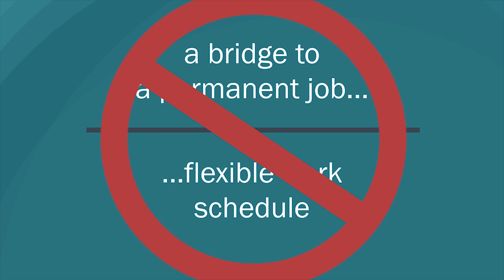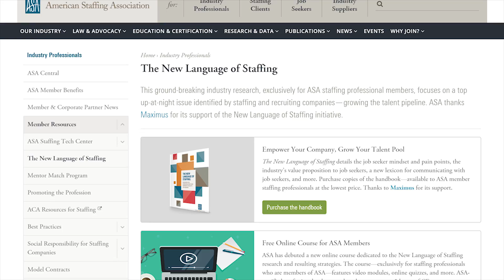The New Language of Staffing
New, groundbreaking research by ASA points the way to powerful and persuasive messages for recruiting today’s candidates. Learn about new resources, exclusively for ASA staffing agency members, to help your company be considered an employer of choice by job seekers. to learn the new way to speak staffing!